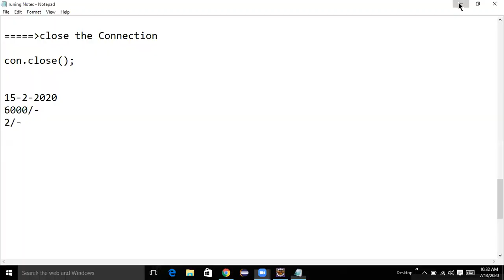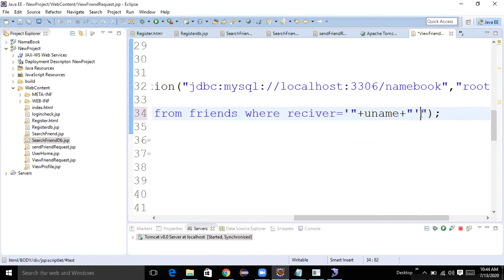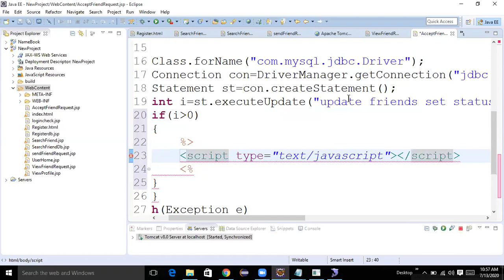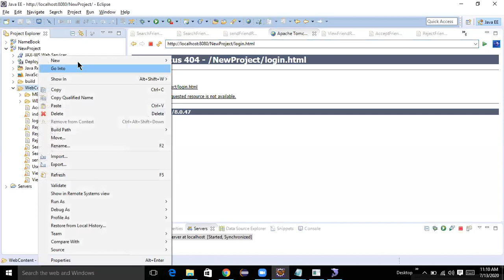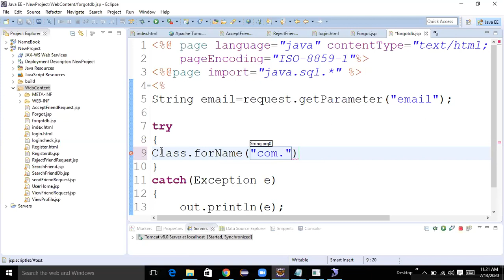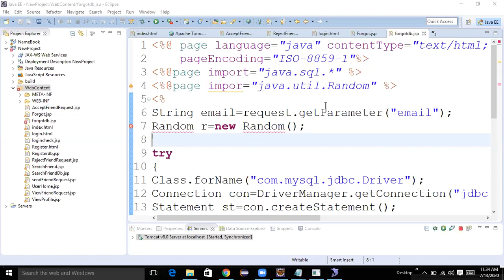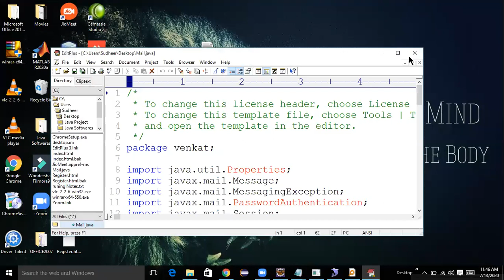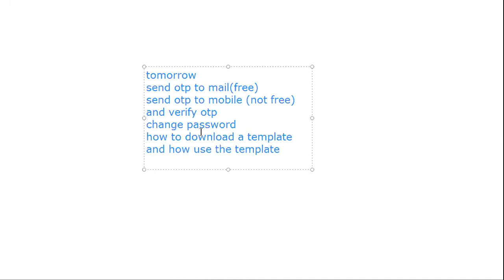Java Web Project Development in Eclipse || Forgot Password ||JDBC || JSP || MySql Database || OTP